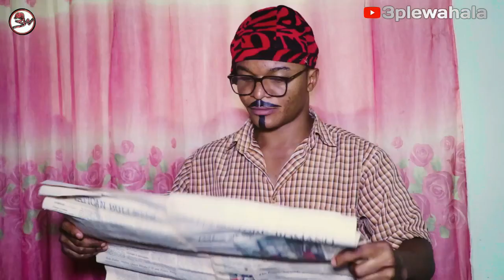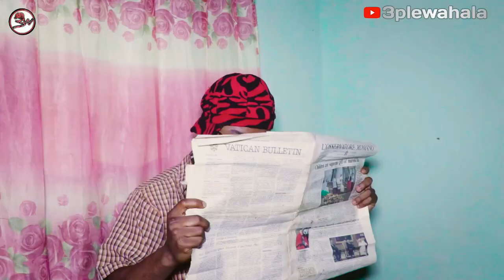African Home: This Means War (Samspedy) Ojo And Mama Ojo || Ojo Funny Video